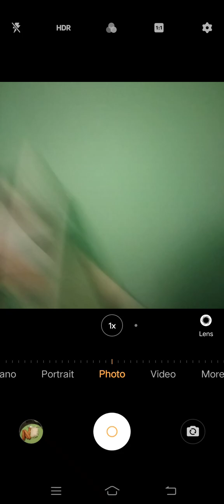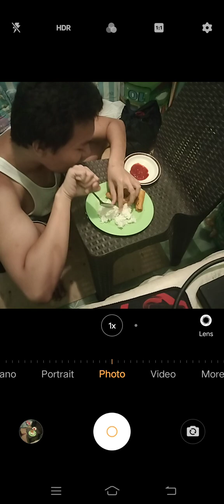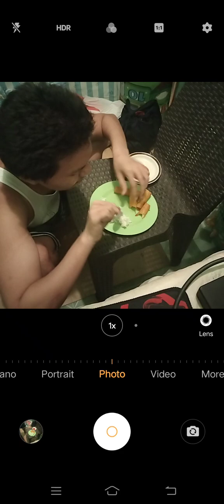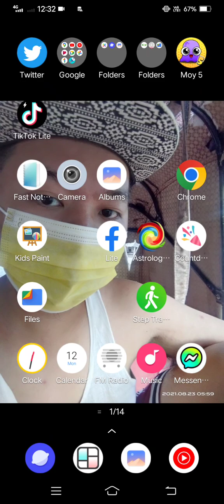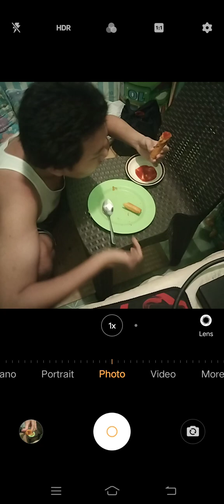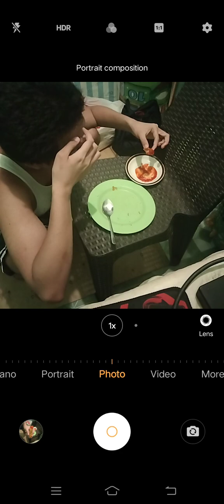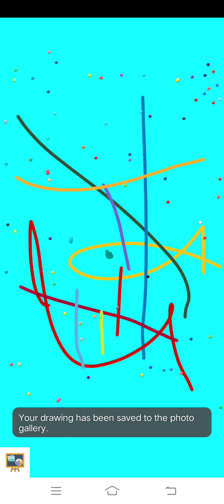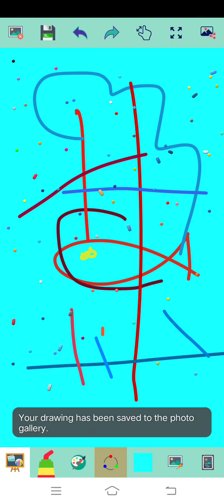Marvin Rey — Vlog 15,663